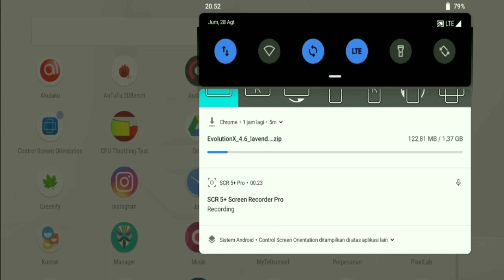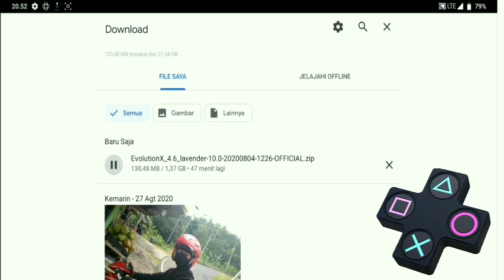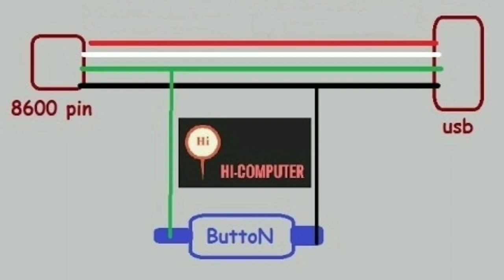Rahasia Membuat Kabel EDL dari USB Bekas yang Berhasil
MEMBUAT KABEL EDL ATAU DFC DARI USB BEKAS | FLASH XIAOMI TANPA TEST POINT
Ok bro, sesuai permintaan di video kali ini gw mau share cara membuat dan csra menggunakan kabel dfc atau biasa di juluki kabel edl, buat kalian yang gak mau flash tanpa lepas case belakang untuk melakukan test point karena itu sangat tidak praktis dan kabel dfc lumayan mahal . so simak sampai habis biar gak ngantuk .